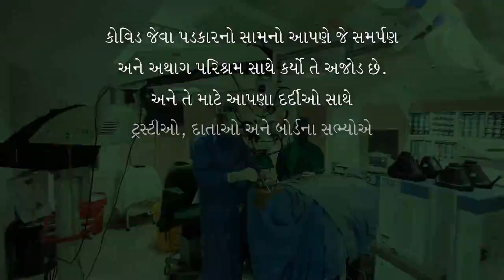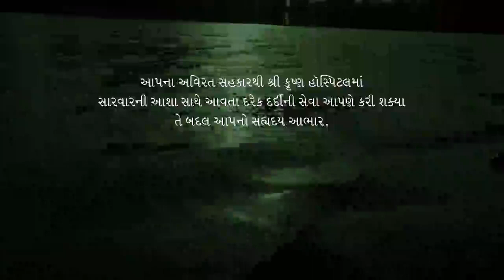“SKH gave a new lease of life to my daughter. SKH is at the forefront of humanity”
In the human tragedy that unfolded during the second surge of Covid, Shree Krishna Hospital emerged as a beacon of hope and a true example of what the profession of Medicine is all about; nobility and service to humanity. As we treated over 4000 patients in a little over 120 days with the highest number of patients being treated in a day touching 600, many came forward to express their feelings and appreciation. These included our patients, their relatives, donors and even some of our Board members. We present one of these videos   which captures these responses. A big thank you for all those who put their might behind managing this challenge with commitment and perseverance.